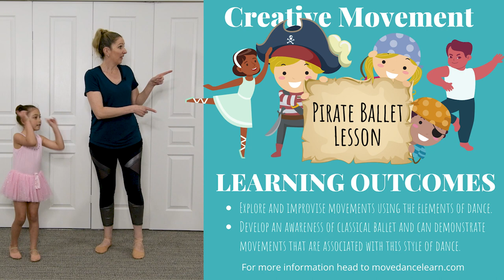Free Ballet Lesson for Toddlers - Pirate Adventure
Have fun learning ballet whilst going on a pirate adventure. After a ballet-based warmup, we celebrate pirate style finding a treasure map, sail the seven seas and find a desert island and dig for treasure! We end it all with a memory movement game and a cool down!

This creative ballet class has been designed by myself Coach Samantha (BEd & Diploma in Dance) to be simple and engaging for toddlers, preschoolers and school-aged children to follow along with!

No need for any equipment, just grab your imagination and come along on a ballet pirate adventure!

Wonder where I get my awesome music? From Soundstripe!!! They have a library of original music from various musical artists. I love their variety as well as the fact that it means I have a license to use the music on Youtube. If you would like to license music through Soundstripe it would be really lovely if you used my affiliate link to help support me and the work I am doing on this channel!

And what about the graphics I use to make the videos that little bit extra??? I love using Canva! They have so many photos, graphics and they even video footage and the great thing about Canva is that it is not just for vloggers and bloggers! I even made my kid's birthday invitations with it last year, posters, and much more!